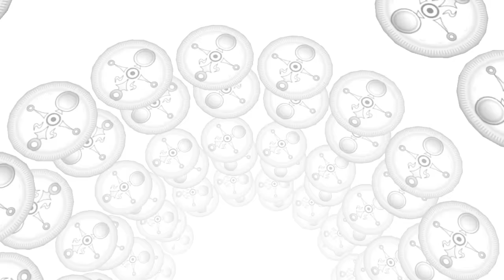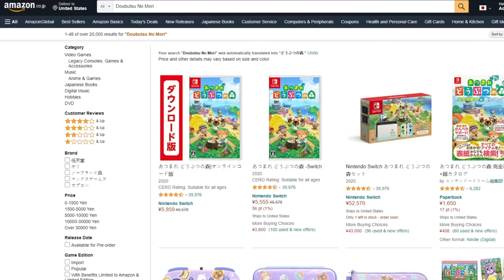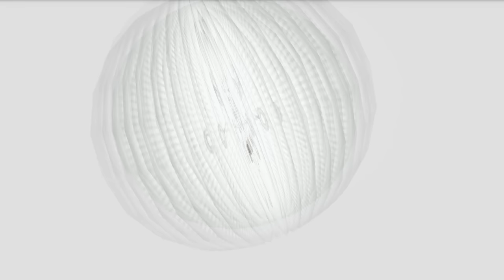The Legend of Zelda Majora's Mask - PBG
PeanutButterGamer plays his favorite Zelda game: Majora's Mask!
Get cool stuff from Japan straight from Japanese websites with Buyee! Sign up to get 2,000 yen for free